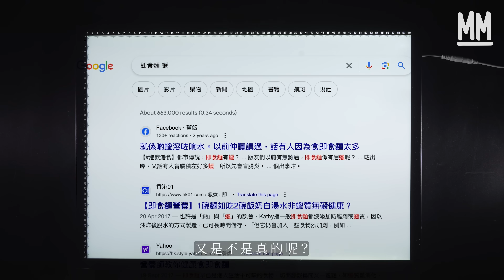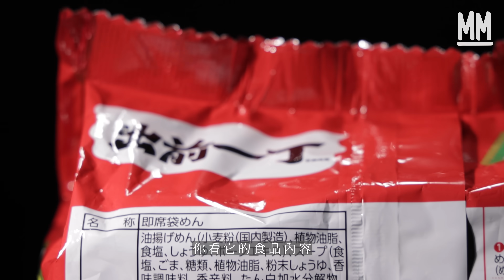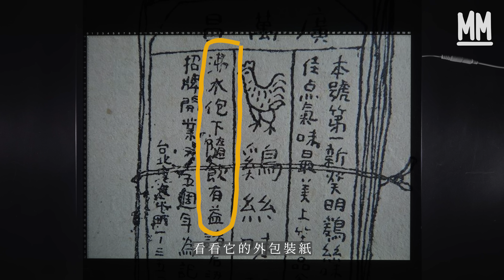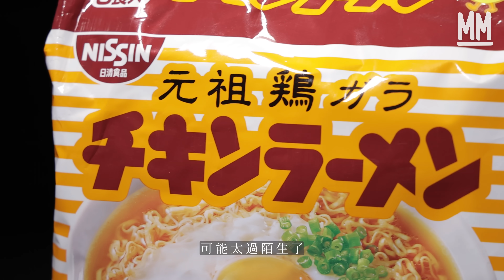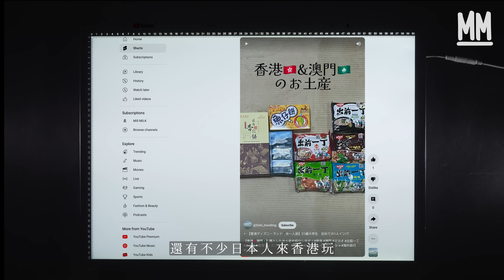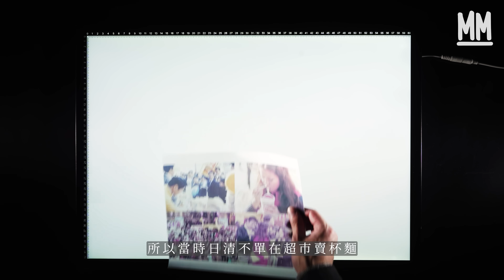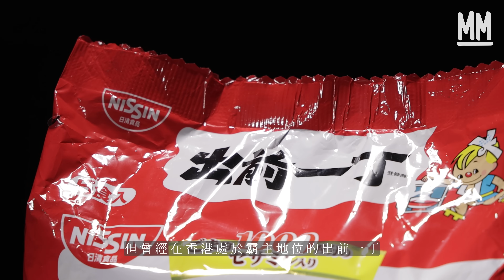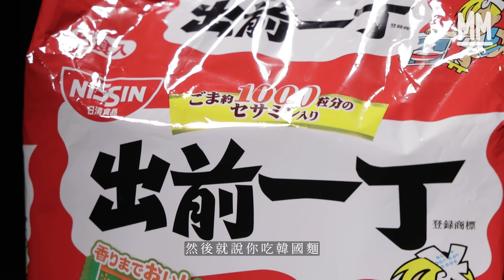MM｜台灣人發明即食麵？傳聞即食麵表面有蠟？凍水定滾水落麵會好食啲？日本人買香港「出前一丁」做手信！杯麵風潮源自50年前一場綁架事件 營養師教你食即食麵食得健康啲｜牌子嘢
MM 牌子嘢 // 台灣人發明即食麵？日本人買「出前一丁」做手信！杯麵風潮源自50年前一場綁架事件 營養師教你食即食麵食得健康啲

很多人都知道日清食品，即出產「出前一丁」的日本企業，就是當初發明即食麵的公司，然而很多人不知道的是，作為創辦人兼即食麵發明者的安藤百福，本身其實來自於台灣，本名叫作吳百福。有說即食麵的發明，是啟發自天婦羅的油炸手法，然而近年又有不少文章指出，早於即食麵發明之前，中國就有類似的麵食產品，像香港人經常吃的「伊麵」，也被認為是啟發出即食麵的食品，你們又覺得像不像呢？

這一集的《牌子嘢》我們從即食麵、日清食品的誕生史出發，並會談到香港人熟悉的「出前一丁」，以及杯麵的誕生及流行原因。此外，我們找來了營養師深入研討，究竟即食麵有甚麼營養價值，又可能為人體帶來甚麼壞處？香港人平日除了泡煮即食麵，有時也會炒即食麵，甚至在火鍋時也會加入即食麵，這種種吃法之間，又是那一種對身體的危害最大呢？

策劃：林京賢
拍攝：潘志恆　張志孟　許先煜
剪接：黄灝嵐　黎安敏
一年容易又新年，今年 Mill MILK 同MiLK 都出咗自家設計嘅利是封㖭吖！一盒八個利是封，印有牛牛紋路，呼應返我哋嘅名字，提醒我哋來年繼續從大街小巷尋找並製造新鮮、香醇、濃郁嘅營養畀香港人。

為咗答謝各位 Mill MILK YouTube Channel付費會員嘅支持，MM聯同MiLK 送出50盒利是封畀各位會員！妙妙都預備咗幾套擺喺阿姐枱面，務求每位同事都收到封大利是(๑´ڡ`๑)

遊戲玩法：創作一句同MM有關嘅賀年說話
各位會員只要去 填妥Google form，我哋就會選出50個最有創意嘅留言，每人送出一盒利是封！未係會員嘅你，都歡迎成為我哋嘅YouTube 頻道會員，一齊參加giveaway！
遊戲日期：即日起至2024年1月28日
得獎者將會於2024年1月31日前收到通知
活動受條款及細則約束
如有任何爭議，Mill MILK保留最終決定及解釋權